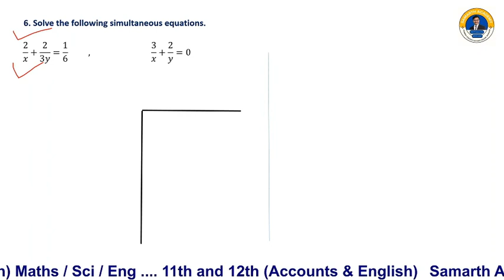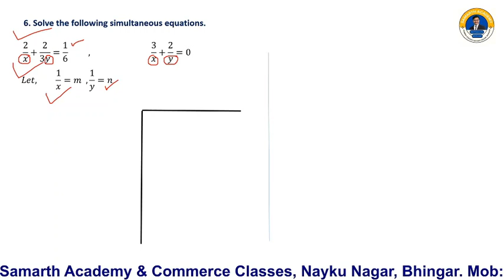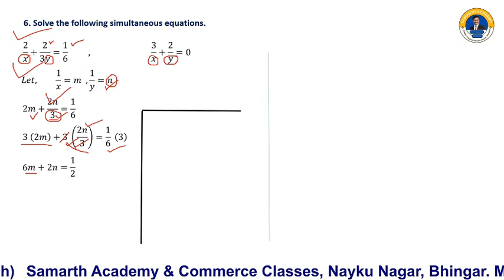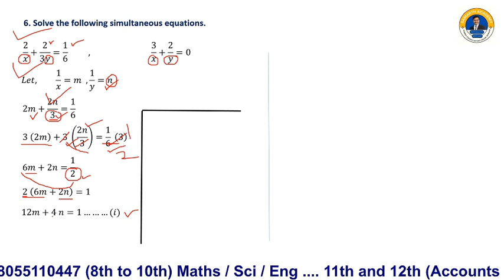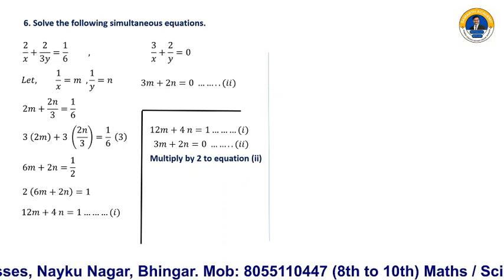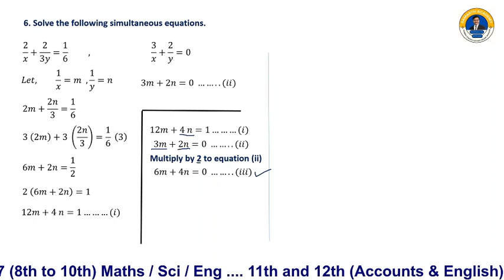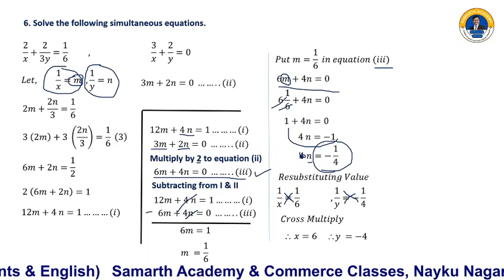10th Maths - Chapter No 1 - Problem Set 1 - Que No 6 (i)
10th Maths - Chapter No 1 - Problem Set 1 - Que No 6 (i)